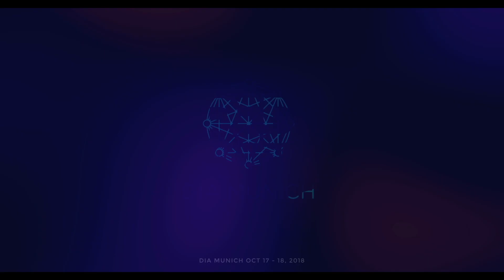DIA Munich 2018 | Integrating An AI Layer Into CRM Systems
Being at DIA means you meet Insurtechs that offer innovative solutions to start with right away. One of those examples is E-Bot7! Only started 2,5 years ago but already working together with – as trendwatcher Vincent Everts calls it – ‘really BIG HUGE companies’! Find out more about the success of E-Bot7 in this interview between Vincent Everts and CEO & Founder Xaver Lehmann during DIA Munich 2018!

50+ best of breed global Insurtechs that showcase concrete ready-to-use solutions. Strictly heavy curated content presented by thought leaders of the industry. Join DIA Amsterdam 2019 to stay ahead of the latest trends and innovations in insurance and Insurtech.